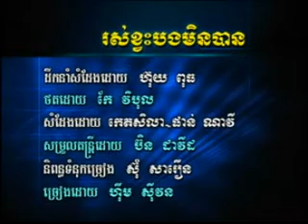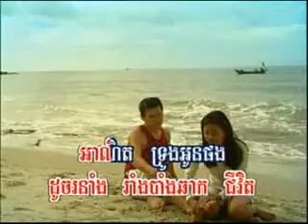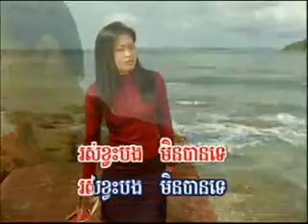RHM vol 74 Ross kvars bong min ban B